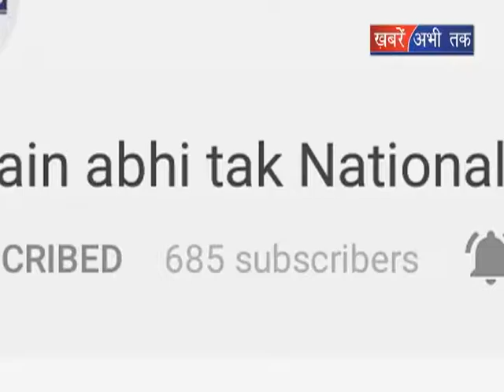पुलिस की टीम पर हुई फायरिंग || Khabrain Abhi Tak Live